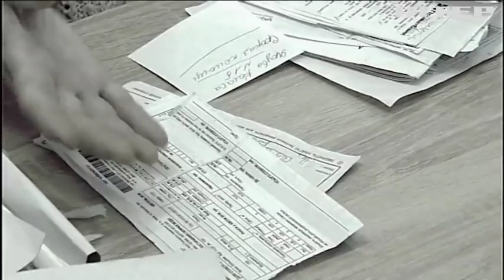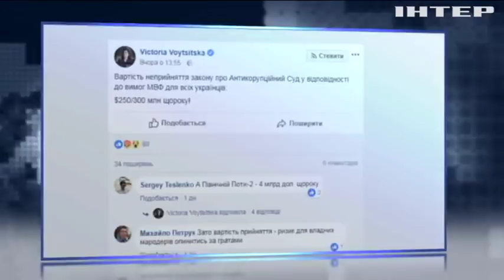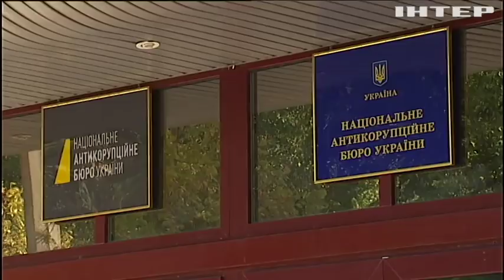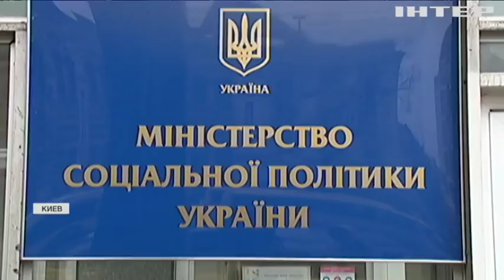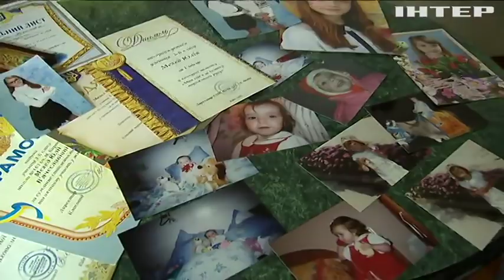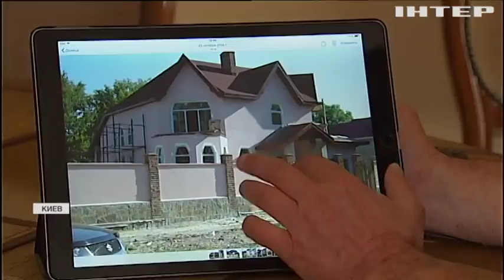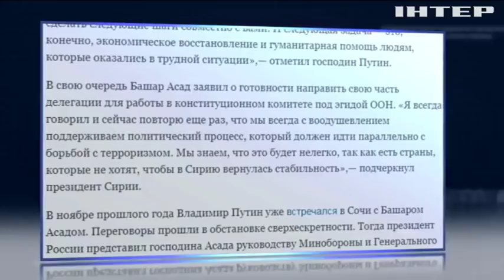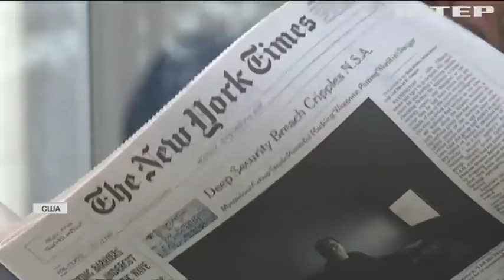Подробности недели, выпуск за 18 мая 2018 года